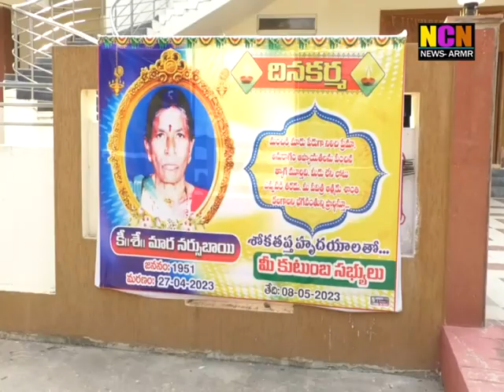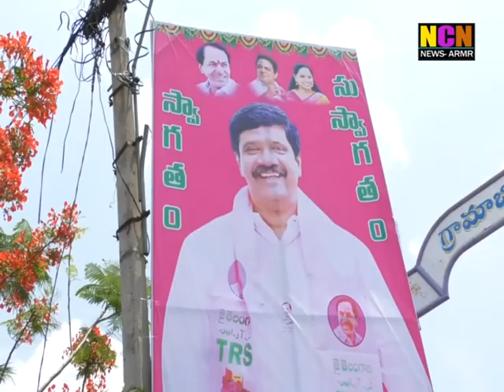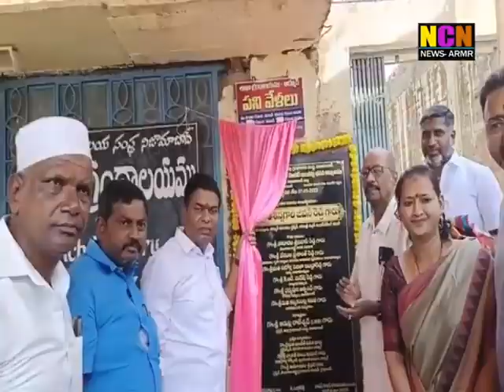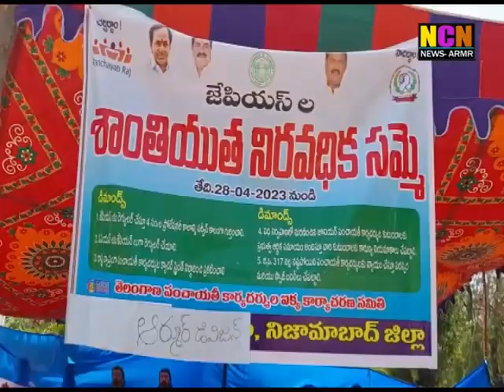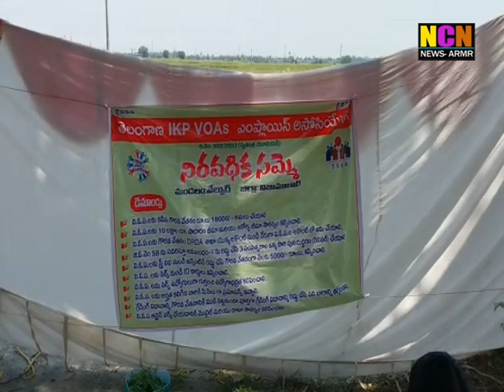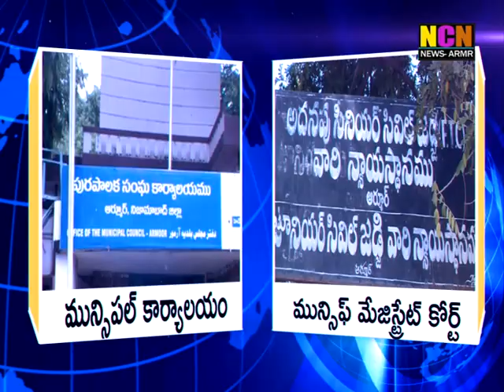NCN NEWS ARMOOR DAILY NEWS 07 05 2023